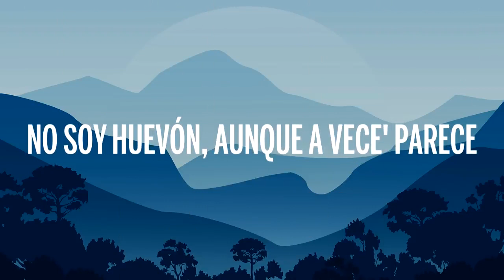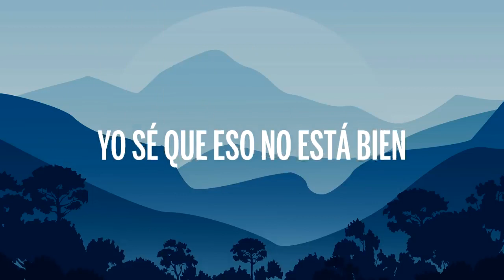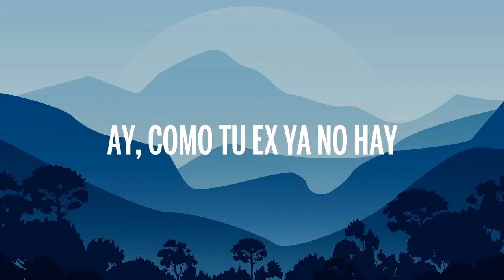Mau y Ricky La Grosera (Letra/Lyrics)